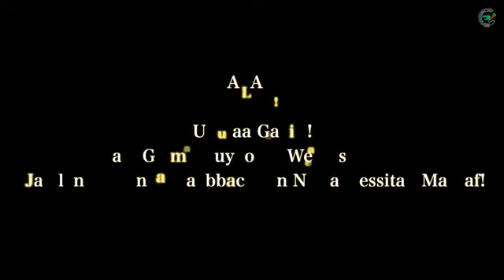Wallee Jaal Obsaa Daagagaa Sirba Waraana Bilisummaa Oromoo WBO